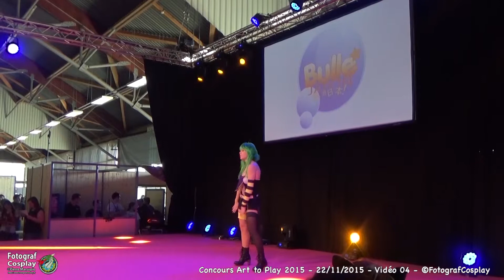04 - ART TO PLAY 2015 - Concours Cosplay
Prestations filmées en toute légalité et avec un accord verbal de l'organisateur.
Ces vidéos ont été capturées gratuitement par notre photographe/vidéaste Pierre Champion.

Concours Cosplay Art to play, organisé par Bullejapon.